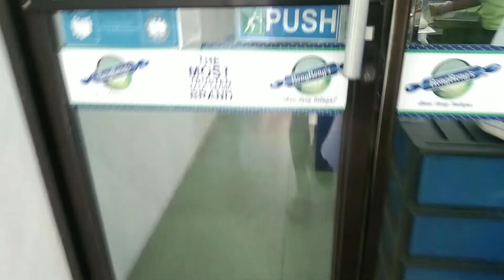Aguinaldo Life and Times - Inayus ang ring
Send some GCASHLOVE HERE 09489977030